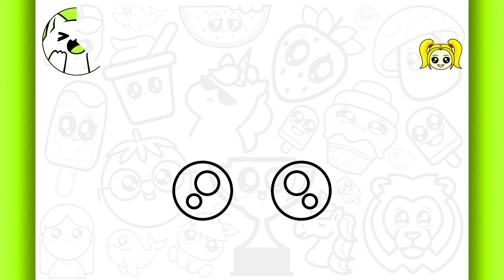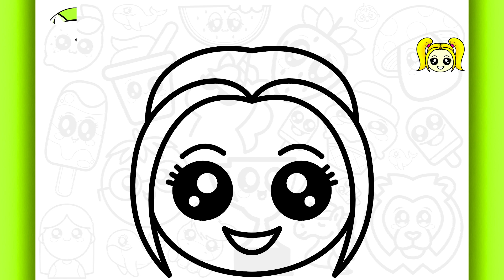DISEGNI FACILI! COME DISEGNARE UNA RAGAZZA KAWAII (VIDEO DI DISEGNI)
Scopri come disegnare kawaii con disegni carini!

Benvenuto in un altro tutorial di disegni kawaii passo dopo passo, in cui utilizzo il disegno di ragazza per insegnarti come si desegna una ragazza facile. Il disegno facile da fare è un disegno per principianti.

Questo è uno dei disegni da fare tra i tanti disegni da disegnare del canale!